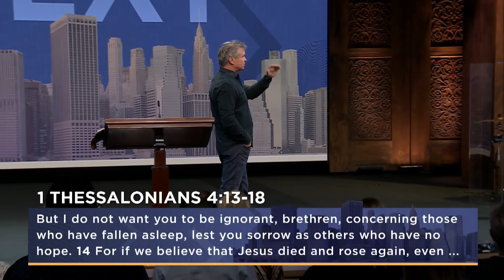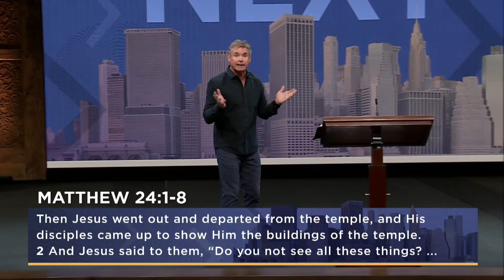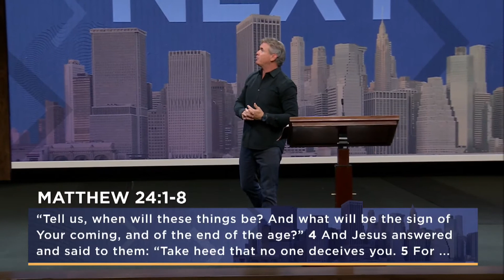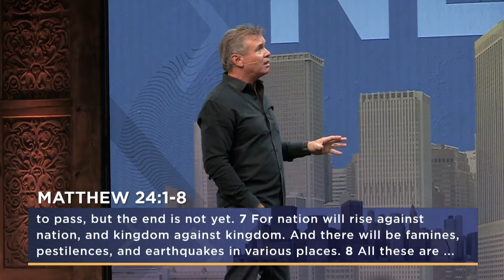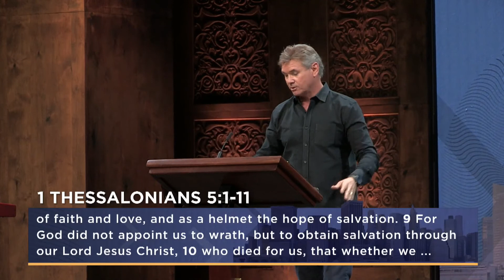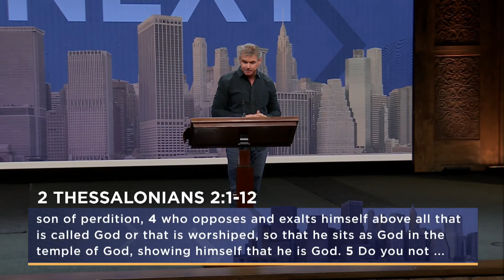Siguiente | Conociendo Al Dios Que Está En El Saber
Todos estos eventos alrededor del mundo hoy
son diferentes a cualquier otro en la historia humana y por muchas razones, una de las cuales es que la comunidad mundial está vinculada a un sistema de creencias, una agenda de gobierno global que nos ha unido por una cadena de información y datos invisible y cibernética, y es todo acerca de usted.